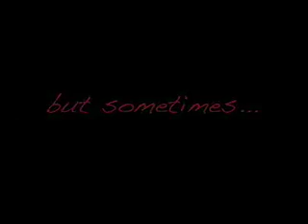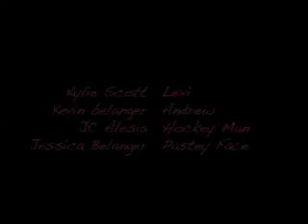The Followers Trailer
A JJKK Production

This is the trailer for our upcoming movie "The Followers".  (The movie was inspired by The Strangers). Two siblings, Andrew and Lexi, are terrorized by psycho killers who followed Lexi home from the playground.

Cast
Kylie Scott as Lexi
Kevin Belanger as Andrew
JC Alesia as Hockey Man
Jessica Belanger as Pastey Face